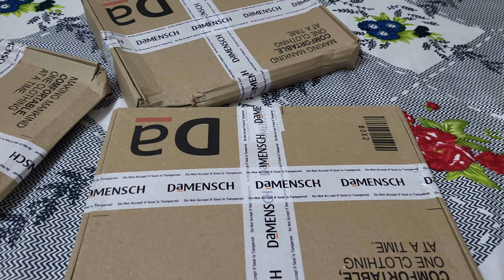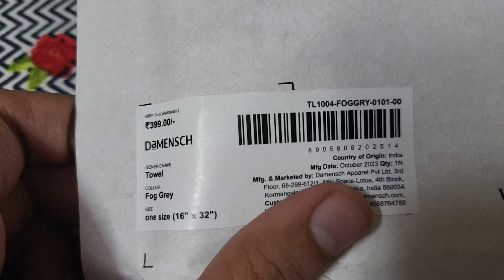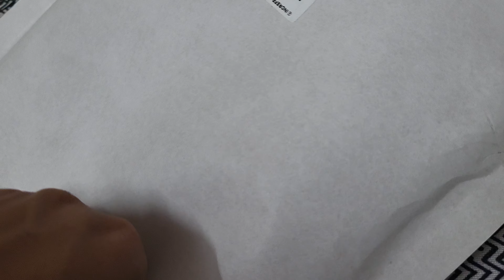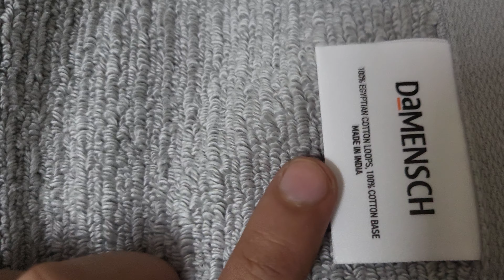Damensch Waffle-Plush Hand Towels Unboxing & First Impressions!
Damensch Innerwear Buying Links [Official Website Links]-

Innearwears -

ruggleruggedizerugate

intermmetintermixtintermixed

chalotchaloneschalone

This comes at no additional cost to you. I only recommend products and services that I genuinely believe in and think would be valuable for you. Your support helps me continue creating content. Thank you!]

Tags -

damensch,
damensch trunks review,
damensch dawit,
damensch t shirt,
damensch vest review,
damensch boxers,
damensch briefs,
damensch boxers review,
damensch shirt review,
damensch undergarments,
damensch shorts,
damensch ads,
damensch advertisement,
damensch and vicky,
bummer and damensch,
almo vs damensch,
damensch ad,
damensch briefs review,
damensch bamboo vest,
damensch bamboo vest review,
damensch bro code,
damensch boxer brief,
damensch boxer shorts,
damensch briefs vs jockey,
best damensch trunks,
damensch crossbody bag,
damensch deo cotton briefs,
damensch inner boxer,
damensch company,
damensch cotton trunks review,
damensch clothes review,
damensch cotton vest,
damensch constant cotton thermoregulating pique full shirts,
damensch cotton trunks,
damensch deo cotton trunks,
how to scan damensch qr code,
damensch deo soft vs deo cotton,
damensch men's deo-cotton deodorizing trunks,
damensch deo cotton,
damensch deo soft trunks,
damensch deo soft trunks review,
damensch deo soft,
damensch deo soft briefs review,
damensch deo soft brief,
damensch 500 day t shirt,
damensch face towel,
damensch founder,
damensch full sleeve t shirt,
damensch free travel kit,
damensch vs freecultr,
freecultr trunks vs damensch,
is damensch good,
damensch hoodie review,
damensch half pant,
damensch hoodie,
how to return damensch product,
how to pronounce damensch,
damensch unreal review,
damensch unreal,
damensch undergarments review,
damensch unreal trunk,
damensch unreal trunk review,
damensch unreal brief,
damensch inner boxers review,
damensch inner,
xyxx vs damensch which is better,
damensch vs jockey which is better,
damensch joggers review,
damensch joggers,
damensch vs jockey,
jockey vs damensch,
damensch vicky kaushal,
damensch travel kit,
damensch travel kit review,
vicky kaushal damensch,
travel kit damensch,
damensch lower,
damensch linen pajama,
damensch lounge pants,
damensch lounge shorts,
damensch lower review,
damensch lounge joggers,
damensch linen,
damensch modal trunks review,
damensch micro modal,
damensch men vest,
damensch men's trunks,
damensch men’s poly-cotton statement popcorn textured casual t-shirt,
damensch men premium cotton solid trunks refresh peppermint powered,
damensch men woven pyjama,
damensch vs modern crew,
damensch briefs men,
modern crew vs damensch,
damensch sidamic music,
damensch trunks review malayalam,
damensch men's woven pyjama,
damensch neo skin vest,
damensch new ad,
damensch shantanu naidu,
damensch oversized t shirt,
xyxx or damensch,
damensch polo t shirt review,
damensch pronunciation,
damensch pajama,
damensch polo t shirt,
damensch pyjama review,
damensch polo,
damensch pants,
damensch pyjama pants,
damensch popcorn t shirt,
damensch pique shirt,
damensch track pants,
damensch review,
damensch shorts review,
damensch t shirt review,
damensch shirt,
damensch socks,
damensch shark tank,
damensch sweatshirt,
damensch sweatshirt review,
damensch socks review,
damensch track pants review,
damensch trunks,
damensch tank top,
damensch trunks review tamil,
damensch trunks vs xyxx,
damensch trunks vs jockey,
damensch towel review,
damensch unboxing,
damensch briefs unboxing,
damensch trunk unboxing,
damensch t shirt unboxing,
damensch vs xyxx,
damensch vest,
damensch vs bummer,
damensch wholesale,
damensch white shirt,
xyxx vs damensch,
100 cotton boxer briefs,
32 degrees boxer briefs,
damensch 500 day t shirt reviews
damensch vs jockey,damensch,jockey,damensch underwear